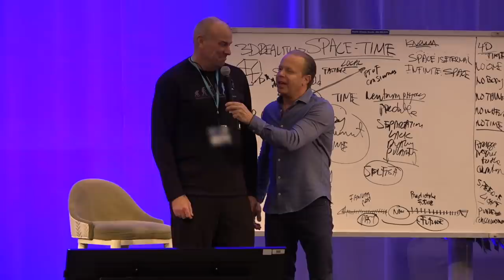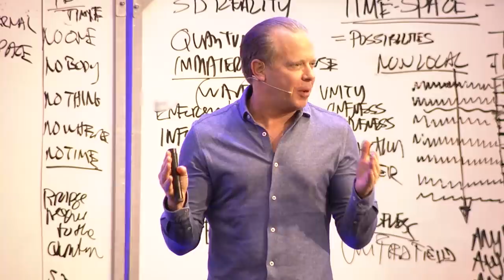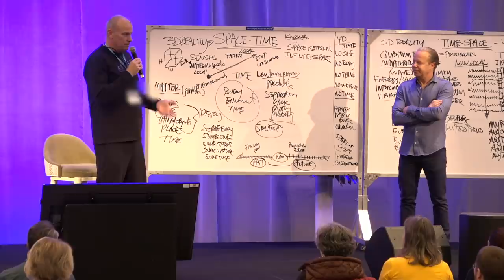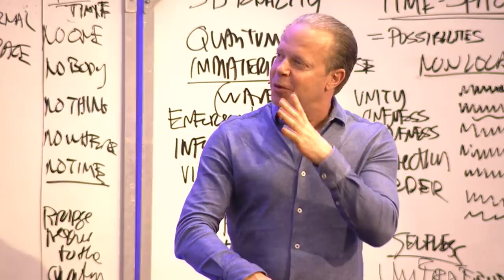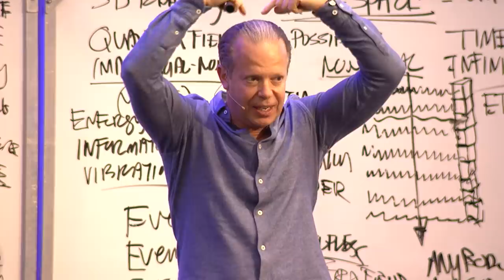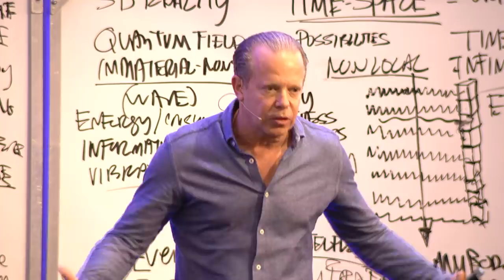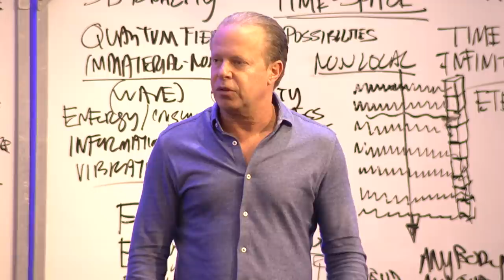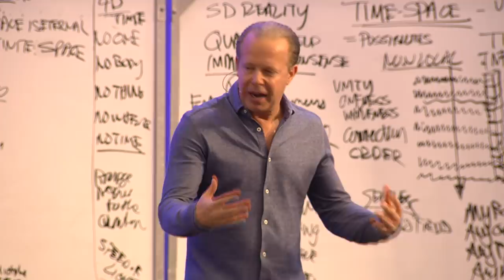Stories of Transformation - Ken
Ken describes an experience during a meditation at the Vancouver Advanced Week Long Retreat, when he knew his injured shoulder had been healed.  He didn't wait very long for proof of his healing: he left the room before the meditation was over to go and do something he hadn't been able to do for a long time.

Recorded at the Vancouver Advanced Week Long Retreat in February 2019. +